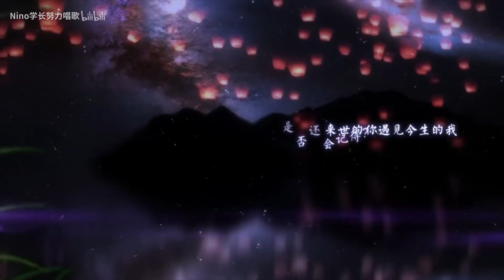【Nino學長】一拜天地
作詞：火火
作曲：黃師傅HBY
編曲：Mzf小慕
曲繪：SJH-家豪
PV：隨機 本家av21614474
混音：遠夏
原唱：不是Av的Ay君、暢暢醬
翻唱：Nino學長
題字：橋半舫

B站原上傳者 : Nino學長努力唱歌